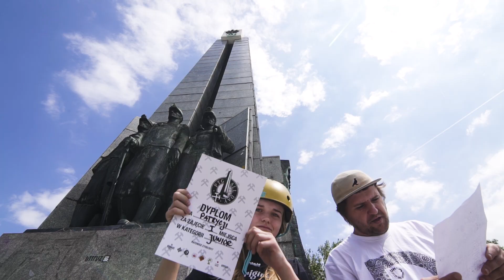Hedonskate Competitions: PTG All Day 2017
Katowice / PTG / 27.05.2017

Wyniki:
1. Piotrek Combrzyński
2. Bartek Malec
3. Adrian Panuś
4. Konrad Pikul
5. Kamil Nowaczek
6. Michał Łuczak

Kids U17
1. Patrycja
2. Bartek
3. Piotrek

Kids U13
1. Kajtek
2. Bruno
3. Filip

Bladecross:
1. Mateusz Stępnikowski
2. Piotrek Combrzyński
3. Michał Piotrowski

Szukasz rolek?